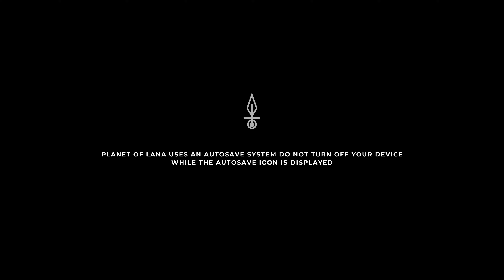Planet of Lana Series X/S Gameplay Walkthrough Part 1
Planet of Lana Series X/S Gameplay Walkthrough Part 1. Gameplay is strictly from the Xbox Series X/S. Planet of Lana Series gameplay from microsoft series x/s. Includes Planet of Lana Series is made by Thunderful Publishing and was just released on the microsoft xbox series x/s.

- Gameplay Walkthrough
- Planet of Lana
- Microsoft Xbox Series X/S
- Game Title: